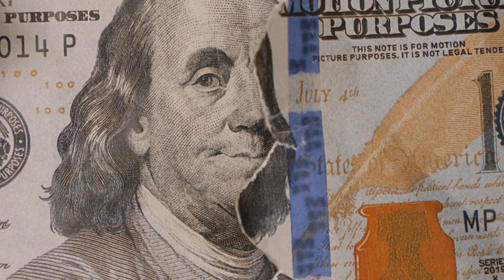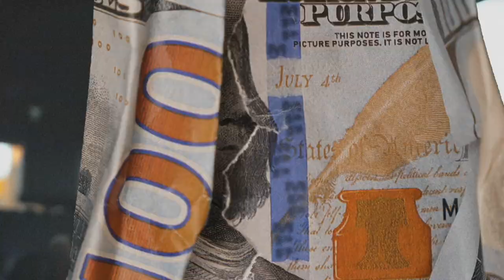(FFNP) Baby Smoove Type Beat ~ Don't Ask Me (Prod. 2Tone)